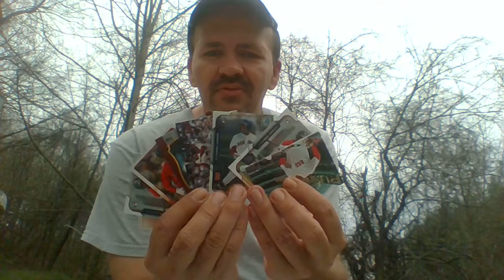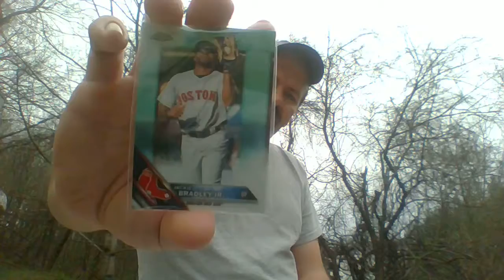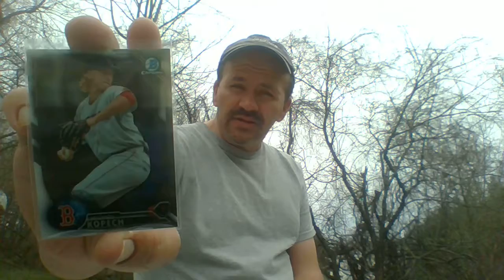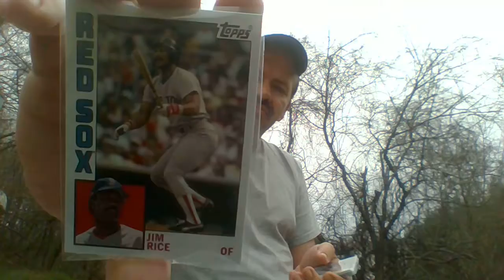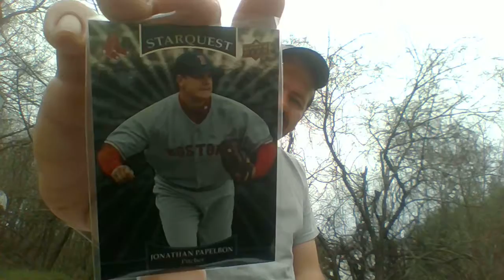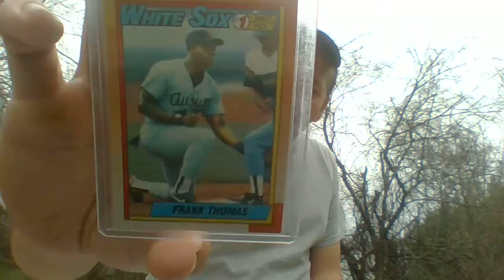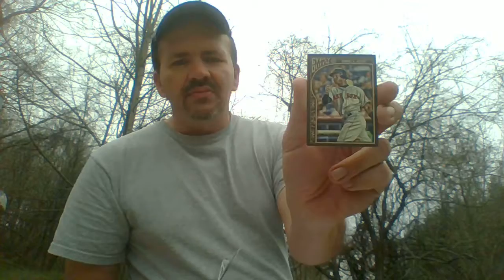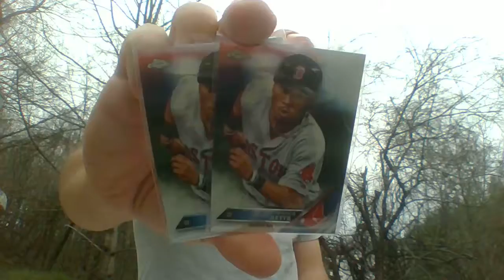Mail Day! Another Awesome Package of Sox for my nephew Lee! Late getting uploaded.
Sorry just sharing this package from early last week with my friends and viewers .but glad to finally have a chance to upload it...want to thank you all for watching and thanks to buddy Kevin for package!